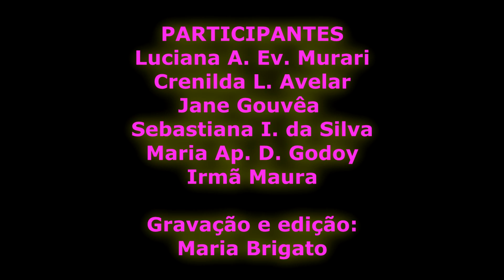CORAL DO REMA 2020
Essa é uma pequena e simples apresentação do "Coral do REMA" para desejar um Feliz Natal
Música
Então É Natal (Happy X-Mas)(War Is Over)
Artista
Simone
Writers
John Lennon, Yoko Ono
UMG (em nome de Universal Music Ltda.); UMPI, LatinAutorPerf, Downtown Music Publishing, Global Music Rights LLC, IMPEL e 10 associações de direitos musicais